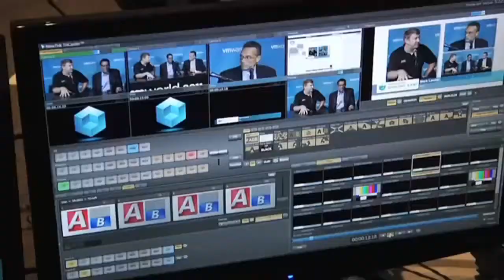Chad Sakac - EMC World 2012 - theCUBE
"The Software-Defined Data Center is partly about where value moves, mostly about where policy is controlled, but it's also about decoupling control planes from infrastructure," says EMC SVP Chad Sakac. "One thing that is not right in storage land is the control plane for storage is embedded in the storage target. So in storage language, this is about moving up to SDRS [VMware Storage DRS]."

The problem, Sakac explained in an interview webcast live from the Cube on the floor of VMworld 2012 over SiliconAngle.tv, is that managing VMware environments at scale requires managing thousands of LUNs or files at the storage level connecting to hundreds of VMs. Today that is accomplished by running the IO path for all those VMs through something called an "IO Demultiplexer", "a name only an engineer could love" regardless of the number of VMs.

The result is that whatever single policy is chosen for those LUNs is applied to all the VMs regardless of whether it fits. "If we want to move to the software-defined storage world, the storage infrastructure needs to enforce policy on a VM-by-VM basis. Instead of forcing all VMs to adapt to one policy, VMware at the policy layer would say, 'This is the policy I need for this VM, you figure it out. If you need to make a change internally to keep that policy coherent, do it!'"

The reason this is a major problem, and one that is occupying many of EMC's engineering cycles, is that large environments need three different kinds of storage architecture.

Basically, Sakac says, SMBs need a single "Swiss Army Knife" infrastructure that is simple and easy to consume and buy, because at their size a single system for all data needs -- small data, Big Data, structured, unstructured -- makes sense. This, he said, is why converged infrastructure, which eliminates a lot of the noise in the market and allows IT to implement a good-enough solution and move on to focus on more important business issues, is winning in that market today and will continue to win in the future.

However, large enterprises basically need three kinds of data infrastructure:

Transactional Systems, where non-volatile solid-state architectures become important and where companies are moving to all-flash models. This is why EMC purchased XtremeIO, which "we saw as the best technology out there."
Network-Attached Storage (NAS), which, he said, is the fastest growing category of storage infrastructure in the enterprise market. "Isolon [EMC's NAS technology] is growing faster than we can manage it," he said.
Analytics Storage capable to scale to handle unstructured Big Data.
Without a decoupled control plane that operates not just over EMC products but across heterogeneous hardware environments, and that is granular to the individual VM layer, policies designed for one of these use cases are being applied to VMs operating in others of these or other areas. The software-defined data center "really needs an open flow of storage" so that, for instance, data from the transactional systems can be used in big data market analytics.

VMware is driving much of this innovation with previews of new products that promise to continue revolutionizing the IT environment. In this period of huge technology transformation, "the biggest hazard is not getting eaten by somebody else but that you lose your mojo and willingness to cannibalize yourself and innovate," Sakac warns. Basically, it is hard for companies to attack their own cash cows by releasing new technologies that will cut into their own markets. But, the alternative, attempting to defend an established technology and market position, has proven to be a losing strategy in times of technology change. Therefore, it is important for companies like EMC to develop technologies that become the largest threats to their own most profitable products in order to move forward with the advance of the technology. Otherwise they will be left behind to wither.